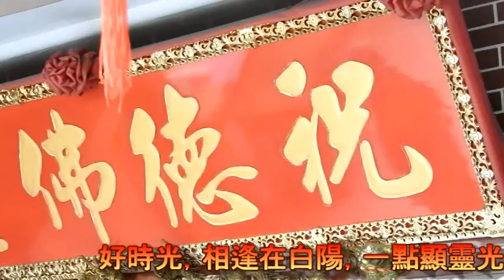108/3/23 祝德法會(好時光)